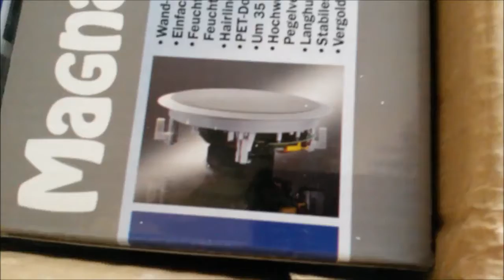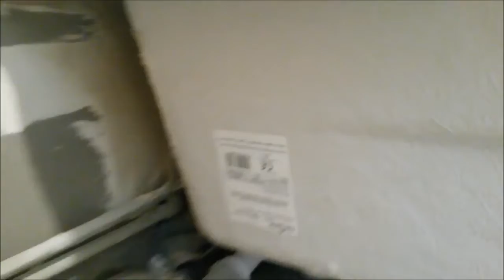Szafarek - Sezon 1, cz7 Kawalerka w bloku 30m2 .Season 1, Part 7 ,Studio in block ,30m2